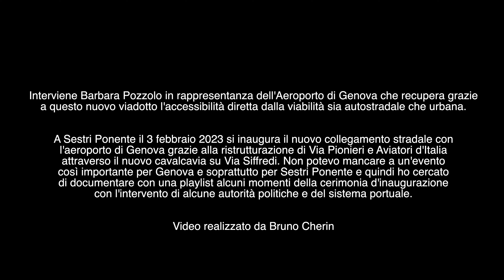Il nuovo Viadotto Pionieri ed Aviatori - Intervento di Barbara Pozzolo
Interviene Barbara Pozzolo in rappresentanza dell'Aeroporto di Genova che recupera grazie a questo nuovo viadotto l'accessibilità diretta dalla viabilità sia autostradale che urbana.

A Sestri Ponente il 3 febbraio 2023 si inaugura il nuovo collegamento stradale con l'aeroporto di Genova grazie alla ristrutturazione di Via Pionieri e Aviatori d'Italiaattraverso il nuovo cavalcavia su Via Siffredi. Non potevo mancare a un'eventocosì importante per Genova e soprattutto per Sestri Ponente e quindi ho cercatodi documentare con una playlist alcuni momenti della cerimonia d'inaugurazionecon l'intervento di alcune autorità politiche e del sistema portuale.